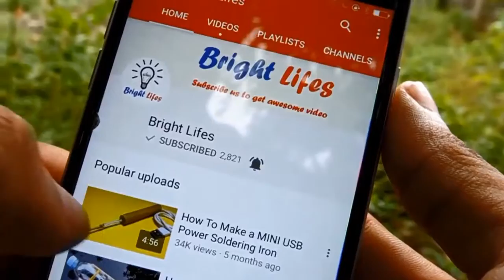How To Make a Mini Car At Home Very Simple